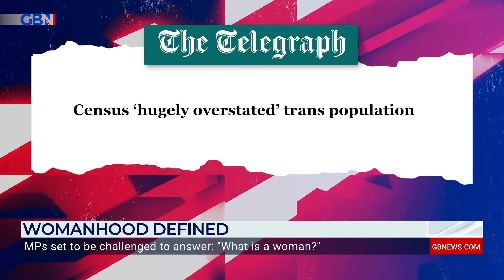MPs set to be challenged on what a WOMAN is amid trans debate | Dan Wootton Tonight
‘If you’re so cowardly you can’t formulate an answer, I’m definitely not going to vote for you.’

Daily Telegraph Columnist Celia Walden reacts as politician’s flounder when questioned on trans issues.